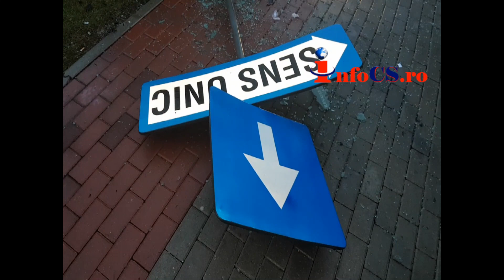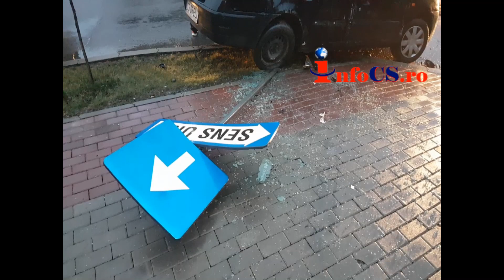Eveniment rutier in fata la politie in Resita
Doua autoturisme s-au ciocnit violent aseara la Resita la intersecția străzii Moise Groza cu B-dul A.I.Cuza in fata sediului politiei judetene. Doua autoturisme s-au ciocnit asa de violent încât unul dintre ele a fost aruncat aproape în parcul din fața IPJ. Citeste tu mai departe aici